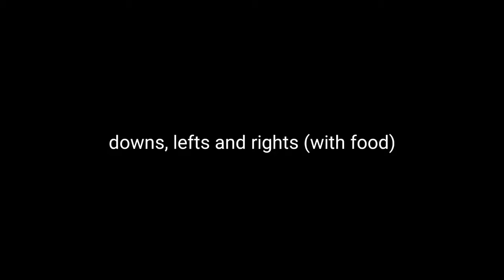SUD handling downs, left and right, check and go